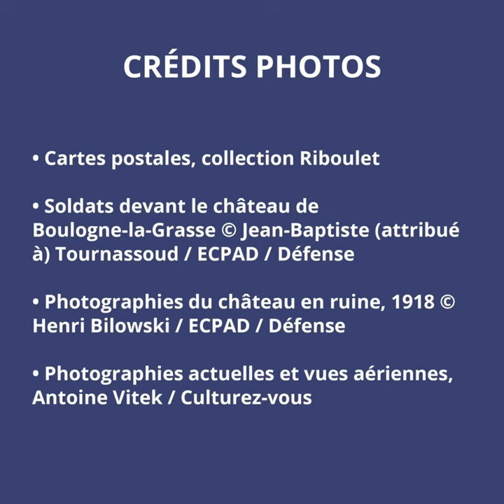59€ pour devenir propriétaire du château de Boulogne-la-Grasse !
Le château de Boulogne-la-Grasse est en train d'être racheté par une communauté de milliers de co-châtelains. Pour 59€ vous pouvez avoir votre part du château.